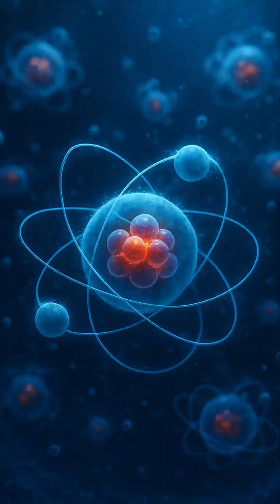Frozen Still: Unlocking the Secrets of Absolute Zero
What truly happens at absolute zero? In this mind-blowing deep dive, discover how motion ceases, quantum effects persist, and strange new states of matter emerge. From superconductors to Bose-Einstein condensates, explore the coldest mysteries of the universe.